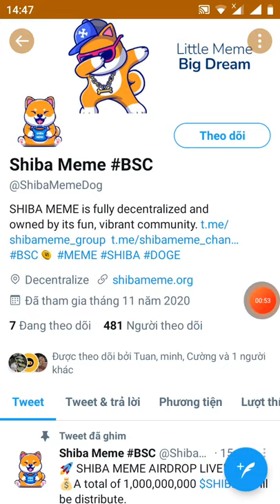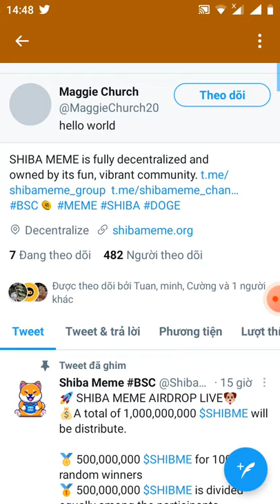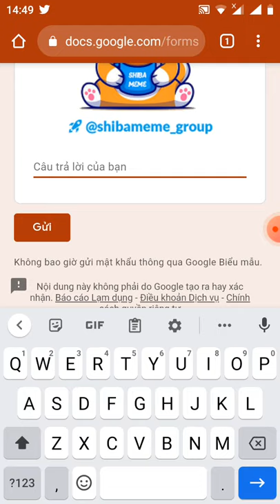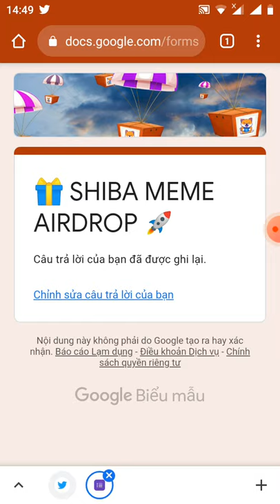kèo ngon - Aidrop ăn chia tổng giải thưởng 1.000.000.000 token shibameme ( mạng BSC end 28/5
Link fom